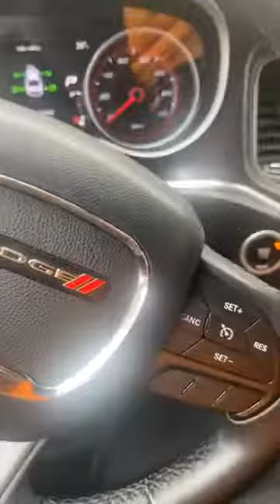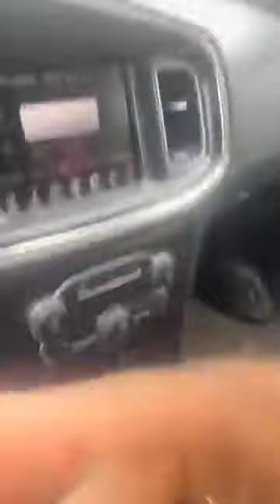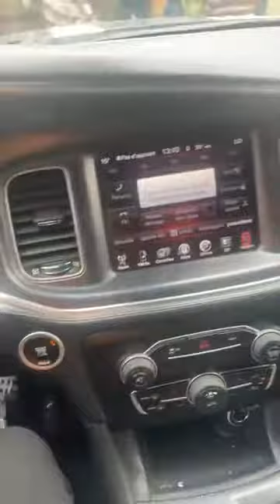incroyable apoutchou national partage l'argent au commerçante d'un marché en Côte d'Ivoire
ici je parle de la générosité 'd'apouchou national en donnant l'argent aux commerçants d'un marche en cotedivoire afin de leur encourager